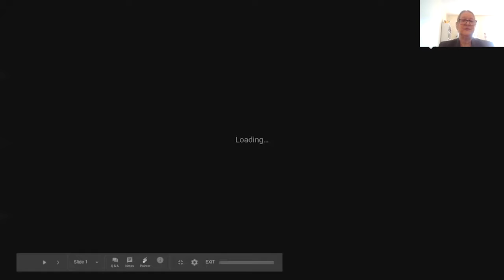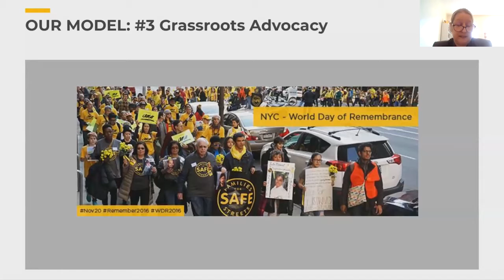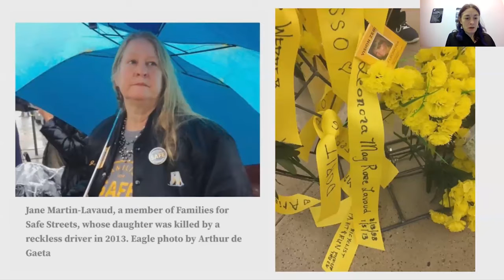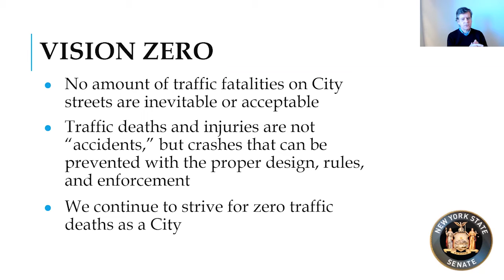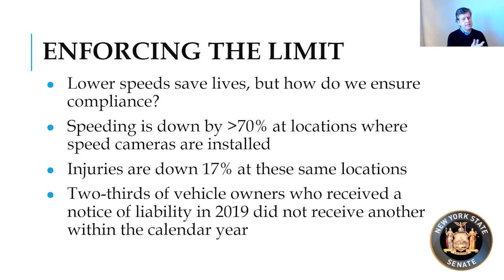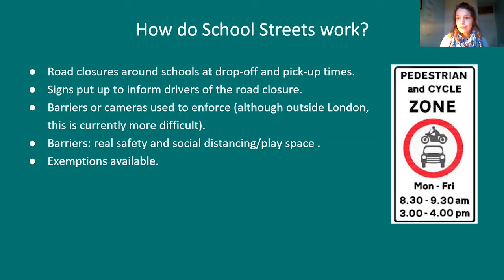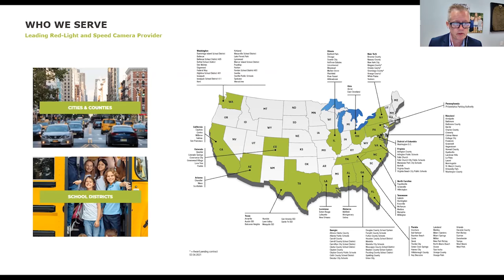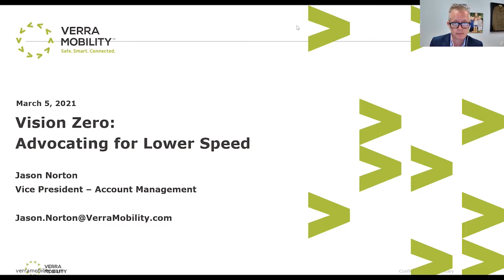Advocating for Lower Speed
and Jason Norton (Verra Mobility)
Moderated by Marco Conner DiAquoi (Transportation Alternatives)

Lowering speed limits is a fundamental step towards achieving Vision Zero. Yet, until recently, city officials were often reluctant to take action on this issue. Hear from advocates leading the charge -- with success -- on lowering speed limits to 20mph, 15mph, even 5mph, a speed safety camera program that saw an increase in support after implementation, and how Families for Safe Streets chapters across the country have won the hearts and minds of officials to take action on this issue.